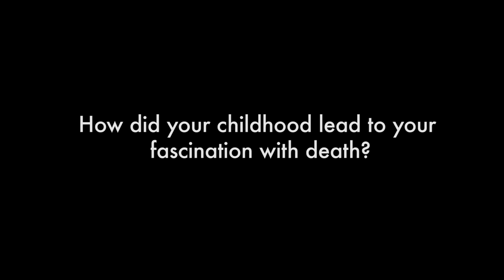Caitlin Doughty, Memoir of a Mortician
Interview with Caitlin Doughty, author of the mortician's memoir Smoke Gets in Your Eyes.

Interview by Jerry Gorin
Produced by Jerry Gorin, Ian Harris, Ileana de Cardenas